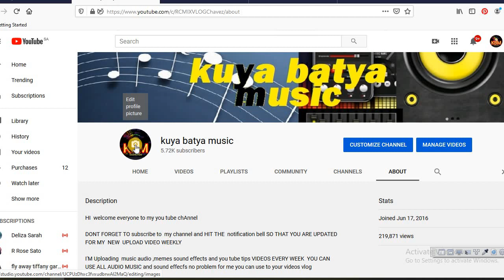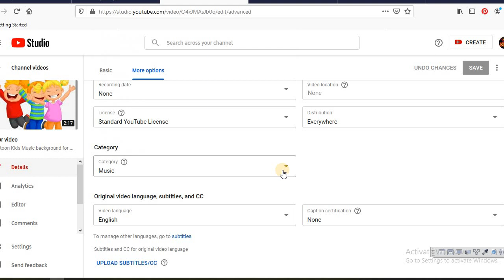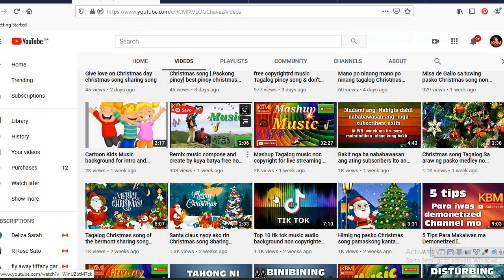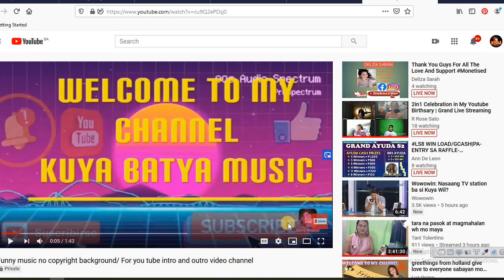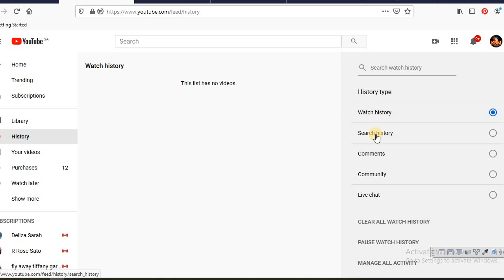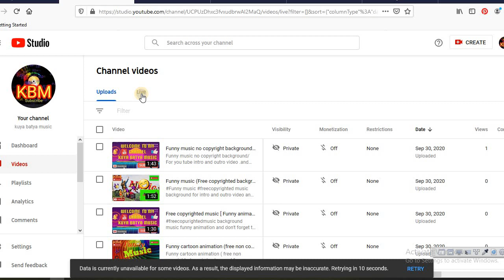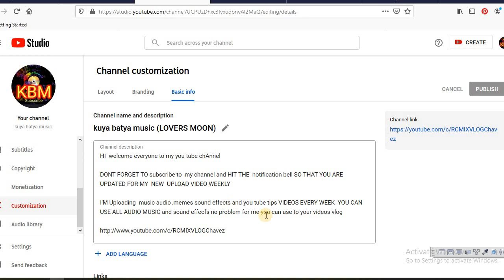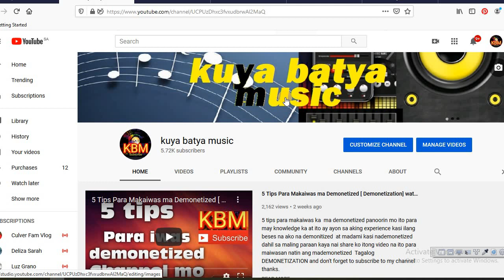PAANO MAG APPLY SA YOU TUBE MONETIZATION PROGRAM 2020 / TIPS DAPAT ALAM MO ITO BAGO KA MAG APPLY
MAYROON PO AKONG  2ND CHANNEL [ KUYA BATYA TUTORIAL CHANNEL ] ALL ABOUT ELECTRICAL AND INSTRUMENTATION TROUBLESHOOTING/ YOU TUBE TIPS  PAKI SUBSCRIBE NA DIN PO SA PLAYLIST MAglagay din ako ng  KARAOKE SONG  AT  THANKS PO SA SUPPORT NYO KAILANGAN LANG PO PARA MABUHAY KAHIT PAANO HIRAP NG BUHAY NGAYON,

PAANO MAG APPLY SA YOU TUBE  MONETIZATION  PROGRAM 2020 /TIPS DAPAT ALAM MO ITO BAGO KA MAG APPLY  AT WAG KALIMUTAN DITO SA DESCRIPTION KUNG PARA SAAN ANG PURPOSE NG VIDEO MO KALIMITAN NAMAN    [   ENTERTAIMENT  ]

BAGO KA MAG APPLY SA MONETIZATION NG YOU TUBE SUNDIN MO MUNA ANG TIPS NA ITO PARA HINDI MAGTAGAL ANG APROVAL SA IYO AT WAG KALIMUTANG MAG SUBSCRIBE SA CHANNEL KO PARA SA MGA BAGONG TIPS .AT ETO AY PARA SA MGA NAG UUMPISA PA LAMANG MAG YOU TUBE